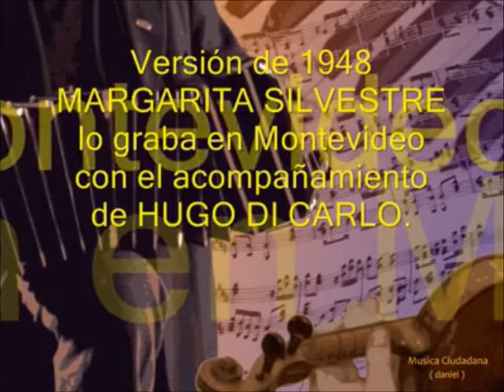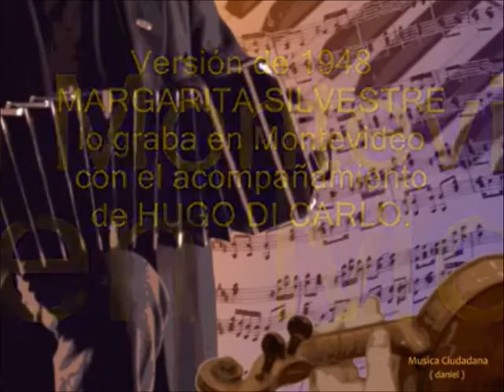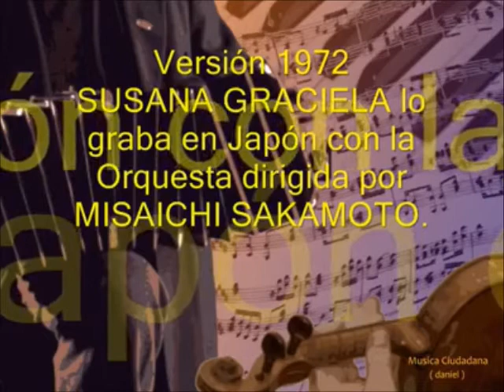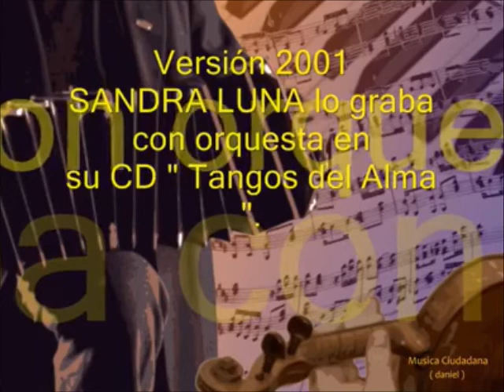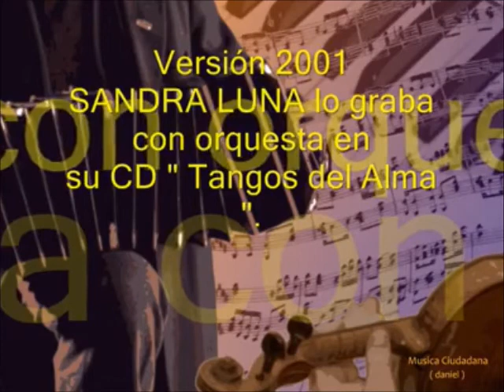La Morocha (1905) - distintas versiones desde 1909 al 2001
LA MOROCHA  (1905)
Enrique Savorido y Angel Villoldo
EVOLUCION DE SU INTERPRETACION Y EJECUCION
Distintas versiones grabadas en los años
1909 – 1929 – 1948 – 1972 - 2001